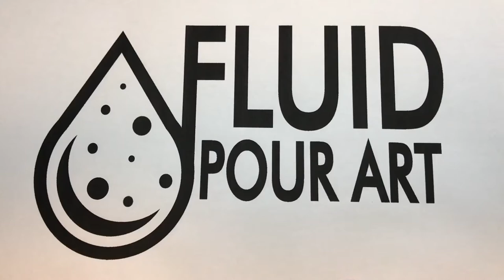Neon Open Cup - Acrylic Fluid Pour Art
The Open Cup technique is a great technique for beginners of the fluid pour art world to make beautiful, abstract works of art. The technique uses a cup with the bottom removed that is placed into a 'puddle' of paint on the canvas. You can then pour as much or little paint as you desire into the cup to create your simple, yet intricate artwork.

Colors used: Artists Loft Neon series (Neon Green, Neon Purple, Neon Blue, Neon Pink, Neon Orange and Neon Yellow)
Materials: Floetrol (1 to 1 Ratio Floetrol to paint)